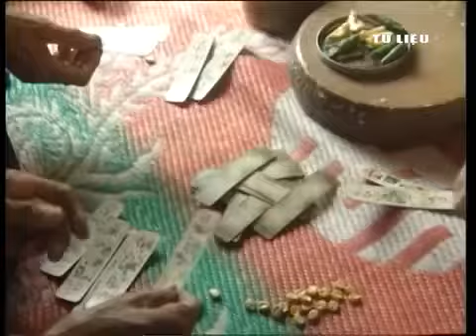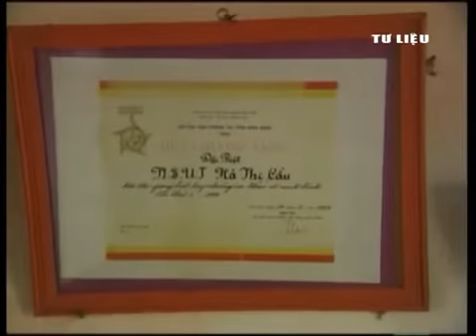Độc Đáo Một Điệu Hát Xẩm Việt Nam - Nghệ Nhân Hà Thị Cầu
Hát văn - Ca trù - Hát chèo - Hát xẩm